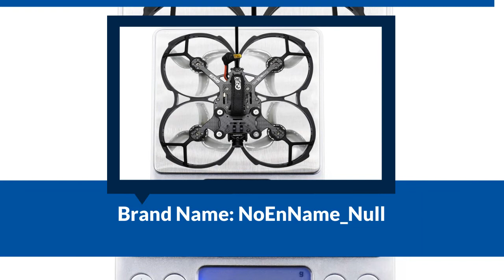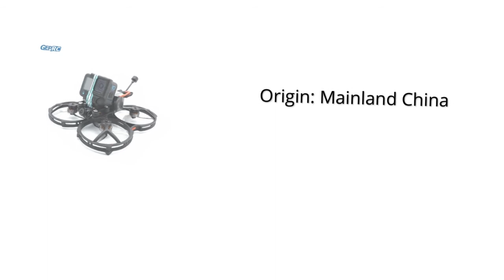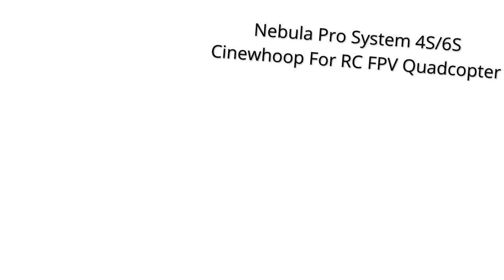RC FPV Quadcopter Freestyle Drone 2022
GEPRC CineLog35 HD WITH Vista Nebula Pro System 4S/6S Cinewhoop For RC FPV Quadcopter Freestyle Drone GEP CineLog 35

👇👇 Best Site Links To Other Products 👇👇

✔✔ Best Amazon products:

👉👉 Holy Stone HS440 Foldable FPV Drone with 1080P WiFi Camera for Adults and Kids; Voice and Gesture Control RC Quadcopter with 2 Batteries for 40 Min flight, Auto Hover, Gravity Sensor, Carrying Case

👉👉 ORKNELY Drone with Camera for Adults, WiFi 1080P HD Camera FPV Live Video, RC Quadcopter Kids Toys Gifts for Beginner with Gravity Sensor, Waypoints Functions, Headless Mode, One Key Take Off/Landing, Altitude Hold

👉👉 Ruko Drones with Camera for Adults 4k, 40 Mins Flight Time, Foldable FPV GPS Drones for Beginners with Live Video, Follow Me, Auto Return Home, Encircling Flight(2 Batteries and Carrying Case)

👉👉 Holy Stone HS700E 4K UHD Drone with EIS Anti Shake 130°FOV Camera for Adults, GPS Quadcopter with 5GHz FPV Transmission, Brushless Motor, Easy Auto Return Home, Follow Me and Outdoor Carrying Case

✔✔ Best Ali-Express Products:

👉👉 FIMI X8SE 2022 Camera Drone FPV 3-Axis Gimbal 4K Camera Professional Quadcopter GPS 10KM RC Helicopter Drone Remote ID Newest

👉👉 EFT E610 E610P 10L 10KG 6-Axis Agricultural Spraying Drone Agriculture UAV with X6 Power System T12 VD32 H12 RC JIYI FC Full Set

👉👉 NEW Autel EVO II Pro RC GPS Drones First 8K/6K Thermal Imaging Folding Drone Camera Mini Drone

👉👉 SplashDrone 4 Thermal Professional Drones 5KM 30mins 2KG Payload Fishing Drone 4K Drone IP67 Camera Drone for Rescue Delivery

✔✔ Best Alibaba Products:

👉👉 S89 High Quality Drones Micro Drone Best Rc Quadcopter Drone

👉👉 E88 Foldable UVA Drone HD 4K Dual camera 1080p wide angle Quadcopter Headless Mode lens wider shooting range

👉👉 Valdus Premium Dual Camera 4K HD Long Range Battery Life 6 Axis 4 Motor RC Quadcopter Phone Video Drone for Adults